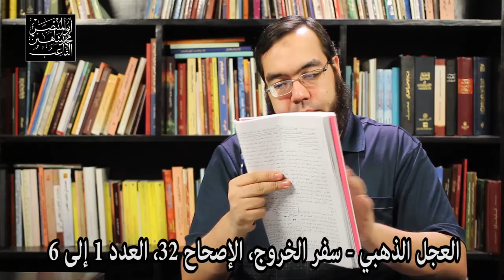العجل الذهبي بين هارون والسامري - الإساءة للأنبياء في الكتاب المقدس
رابط الحلقة الأصلية
محتويات ‏العهد القديم‬ - أسفار ‫‏موسى‬ الخمسة
‫‏التوراة‬ - ‫‏سفر الخروج‬ - الجزء الثاني